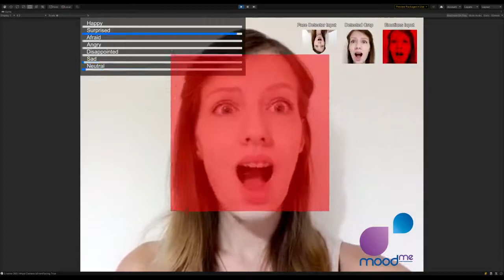Emotions Unity Plugin 3 Emotions Demo MoodMe Face Insights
Unity 2020 AI Emotions plugin - 3 Emotions free demo
Privacy respected: no faces stored